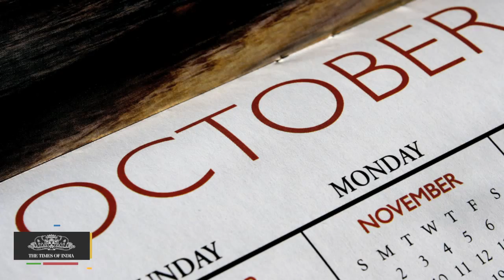Hardik Patel Had Staged His Own Abduction, Gujarat Government Tells HC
The habeas corpus petition filed late on September 22 night after Hardik Patel, convener of Patidar Anamat Andolan Samiti (PAAS), apparently vanished, seems to have backfired on him and his colleagues.